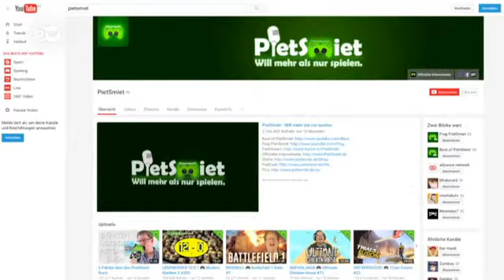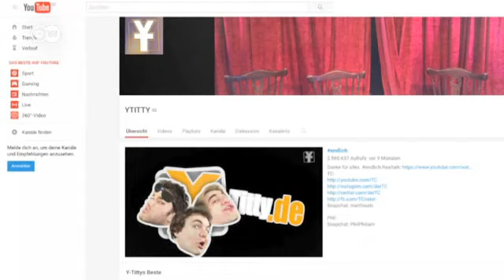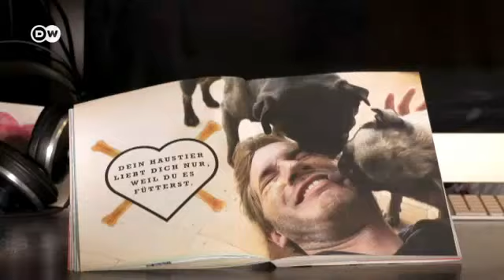Youtubers in the books (Manthan 212)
सोशल मीडिया पर समय बिताने के कारण कई लोग अब किताबें पढ़ना कम कर चुके हैं. परेशान प्रकाशकों ने सोचा कि क्यों ना डिजिटल दुनिया के सितारों के नाम पर ही कुछ किताबें बेची जाएं और अब वे यूट्यूब स्टार्स की किताबें छापने में खूब दिलचस्पी दिखाने लगे हैं.